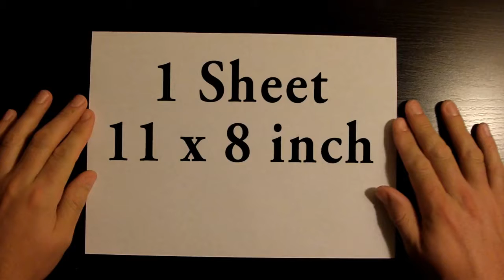How To Fold: Paper Airplane #8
5st3t